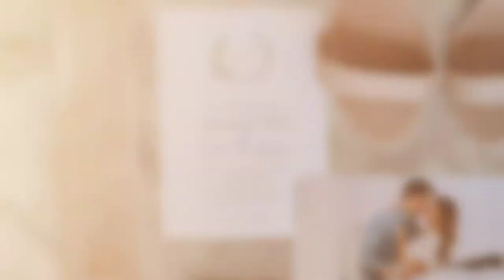Bavaria Downs Weddings | Kym + Colin